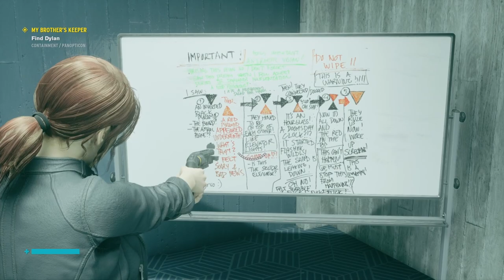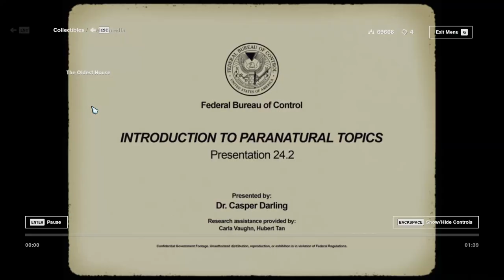Complete Game Footage [Control][ep05] Achievement run, all story, full exploration (no commentary)